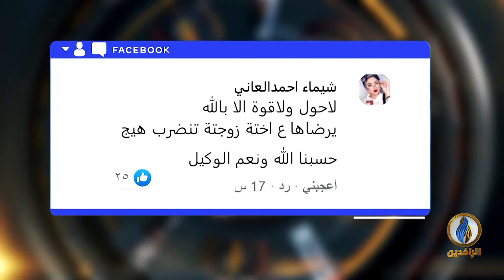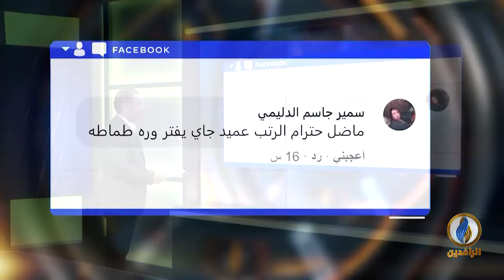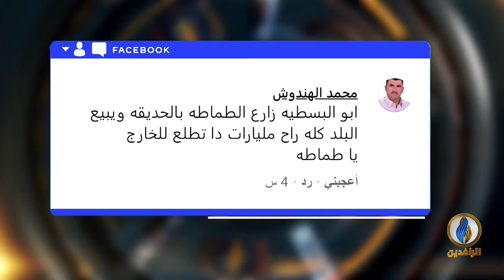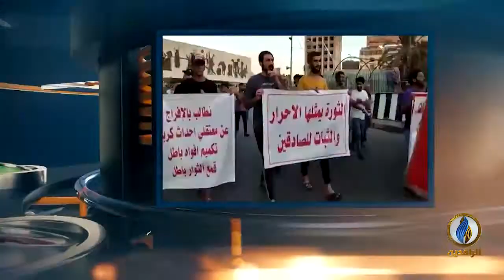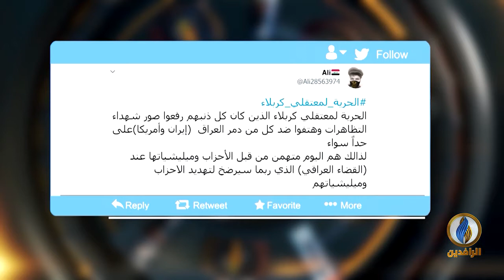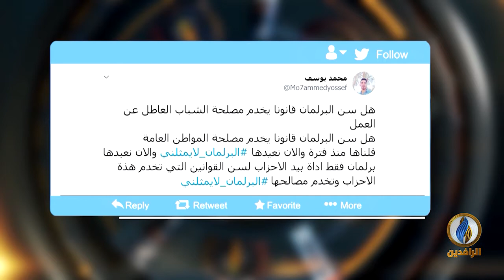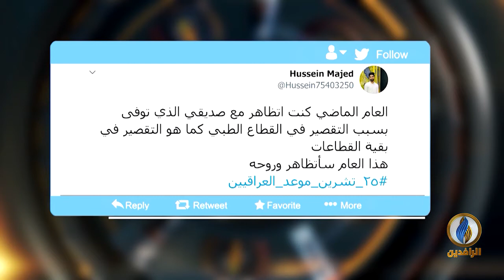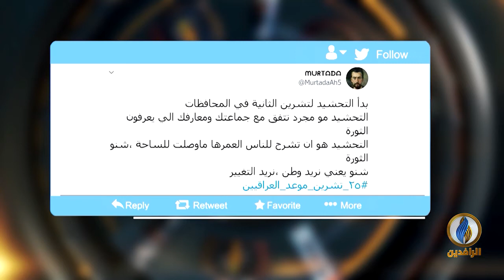تواصل_دوت_كوم | 13 - 10 - 2020